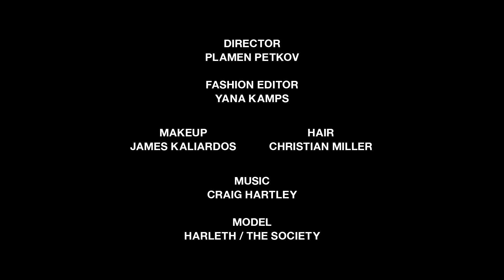VISIONAIRE Fashion, Alex Ulichny White Noise by Plamen Petkov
Designer: Alex Ulichny White Noise
Director: Plamen Petkov
Fashion Editor: Yana Kamps
Makeup: James Kaliardos
Hair: Christian Miller
Casting: Beth Dubin
Editors: Rock Paper Scissors
Fashion Assistants: Naomi Barling, Carolyn Brennan and Shantal Prado
Model: Harleth at The Society NYC

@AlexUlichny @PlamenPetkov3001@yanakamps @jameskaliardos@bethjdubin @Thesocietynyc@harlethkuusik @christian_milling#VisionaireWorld